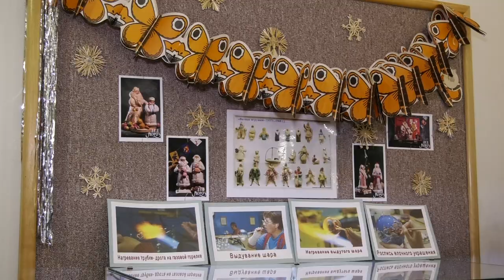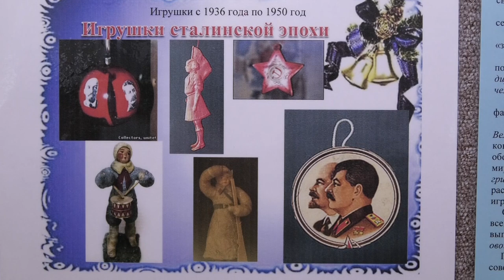Новая выставка в Музее народной игрушки